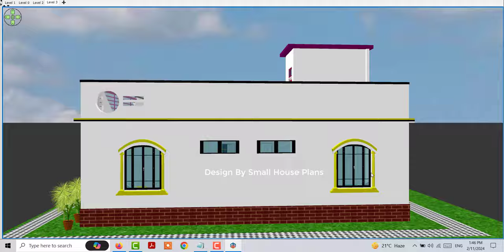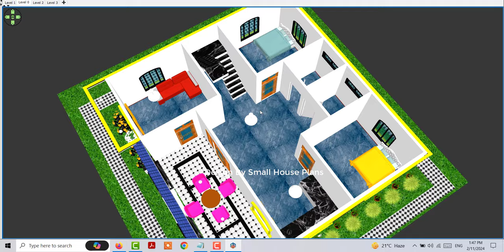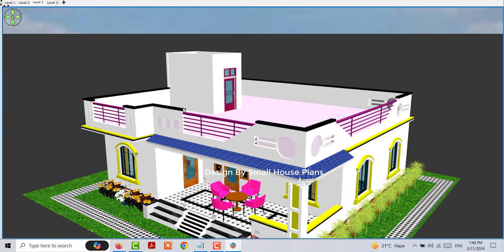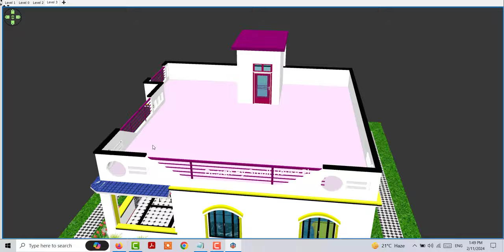House Plan Under 10 Lakh with 3 Bedroom , 10 लाख मे घर के डिजाइन के नक्शे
10 से 12 लाख मे बनाये एस घर के पूरा गाँव आए देखने
10 लाख मे घर के डिजाइन के नक्शे
दस लाख मे मकान के नक्शे
बारह लाख मे घर के नक्शे
1200 sqft मे घर के नक्शे के डिजाइन
36 by 33  फुट मे मकान के डिजाइन
36 by 33 फुट घर के डिजाइन
36 by 33 फुट घर के नक्शे
House Plan Under 10 Lakh with 3 Bedroom
10 लाख मे घर के डिजाइन के नक्शे
House Design under 10 lakh
Home design under 10 lakh
House design under 12 lakh
House Plan Under 12 Lakh only
House Plan under 10 Lakh only
Modern House Design idea